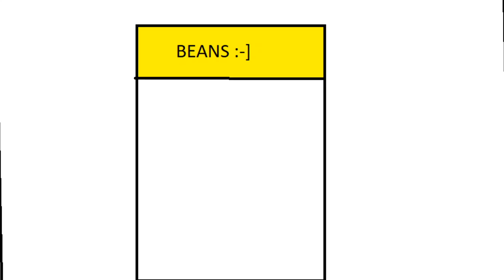WOWSERS DAD LOST HER KID AT WALMART LOL